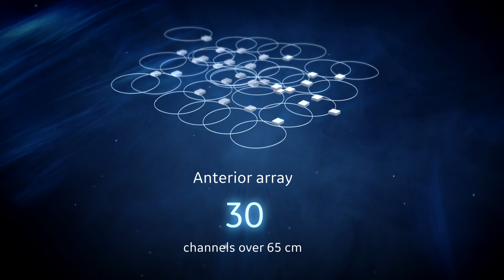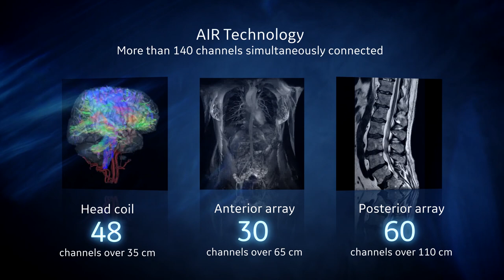AIR Technology | GE Healthcare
Designed for freedom in coil positioning, GE Healthcare’s revolutionary AIR Technology is reinventing the way imaging should be.